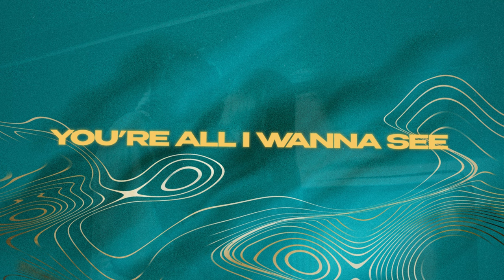YouNotUs x Sam Feldt x Martin Jensen - 24k Heart of Gold (feat. Sam Gray)